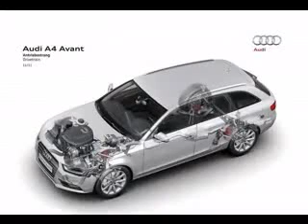Audi A4 Avant Interior Exterior